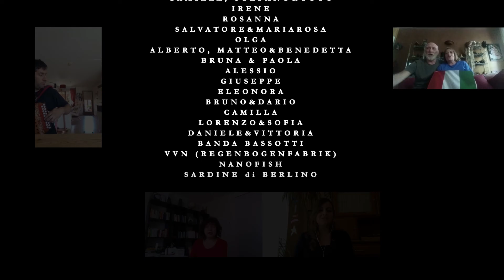ANPI Berlino - Bella Ciao 2020